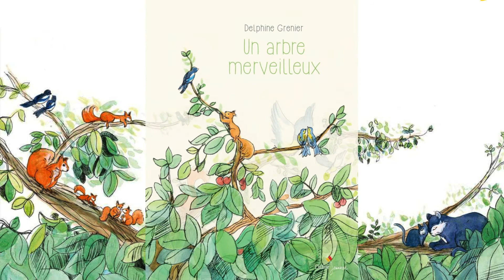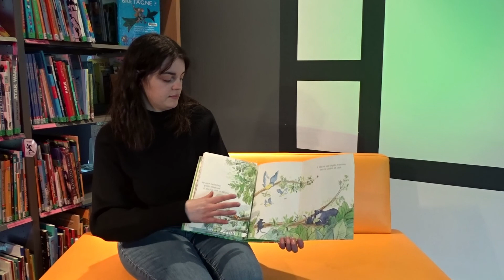{Bibliothèques} - Un Arbre merveilleux